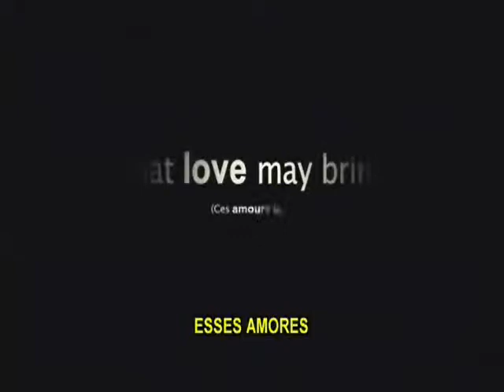Esses Amores Canal Cinema